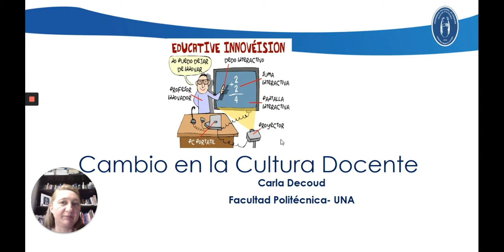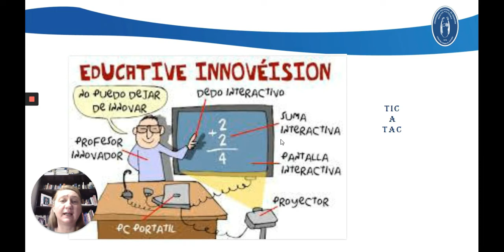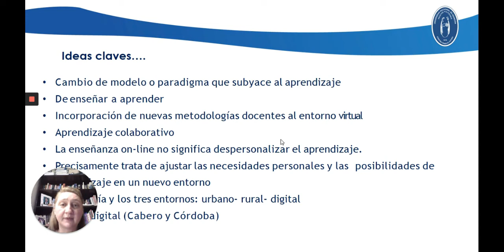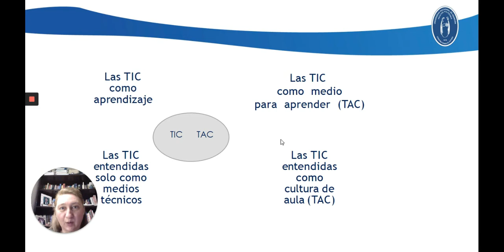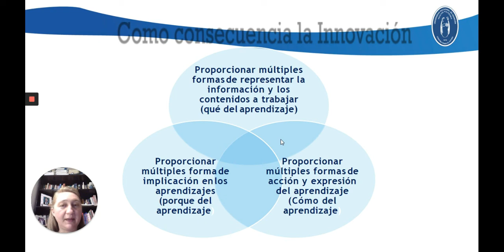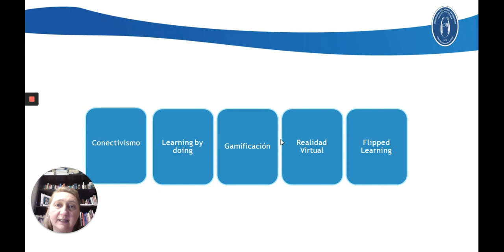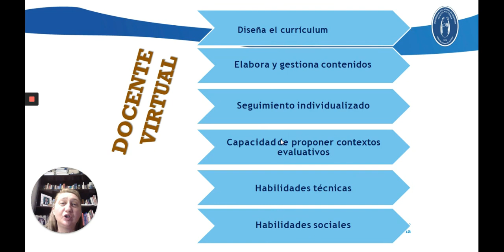Cambio en la Cultura Docente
Docente : Carla Decoud